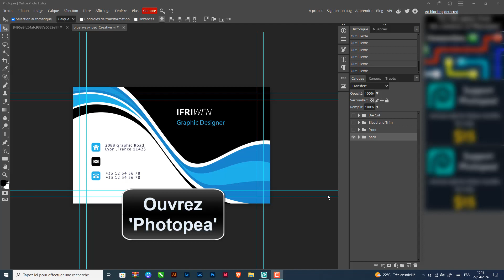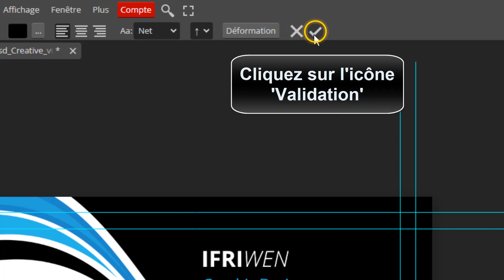Comment écrire sur photopea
À travers cette vidéo intéresante, vous allez apprendre comment écrire en courbe sur Photoshop

Photopea comment écrire
""vous êtes passionnés de création graphique et vous cherchez un logiciel gratuit et facile à utiliser pour donner vie à vos idées ? alors vous êtes au bon endroit ! dans cette vidéo, je vais vous présenter photopea, un outil en ligne puissant et accessible à tous pour éditer vos photos et créer des designs époustouflants. prêts à découvrir ses fonctionnalités et ses avantages ? alors restez avec moi jusqu'au bout !"". Alors comment insérer un texte dans photopea ?

La méthode que je vais vous expliquez aujourd'hui vous permettra de comprendre comment écrire sur photopea facilement

Comment ecrire en photopea
Une fois que vous avez ouvert le logiciel de retouche d'image en ligne 'photopea', rendez-vous sur l'outil texte pour commencer à écrire. naviguez dans le menu déroulant pour choisir la police qui conviendra le mieux à votre projet. ajustez ensuite la taille du texte en fonction de vos préférences. pour ajouter de la couleur à votre texte, cliquez sur l'icône correspondante et sélectionnez la teinte de votre choix. enfin, insérez une zone de texte et rédigez votre message avant de valider pour obtenir un résultat parfaitement personnalisé.
Comment ajouter texte photopea
Voici comment écrire dans photopea étape par étape
1- Ouvrez 'Photopea'
2- Allez sur l'outil texte
3- Sélectionnez la police dans le menu déroulant
4- Ajustez la taille du texte
5- Cliquez sur l'icône couleur puis choisissez une couleur
6- Insérez une zone de texte et écrivez votre texte
7- Cliquez sur l'icône 'Validation'

Voilà donc comment ajouter un texte sur photopea

J'espère sincèrement que ce tutoriel a été extrêmement bénéfique pour vous et que vous avez pu acquérir de nouvelles connaissances grâce à lui.photopea comment écrire. Vous m'aiderez à faire plus de tutoriels !

Si vous avez des interrogations ou des requêtes concernant le sujet 'comment écrire en courbe sur Photoshop', n'hésitez pas à les poser. Je suis là pour vous aider et vous apporter des réponses.

En partageant cette vidéo avec votre famille et vos amis, vous pouvez non seulement renforcer le soutien à notre chaîne, mais également leur permettre d'apprendre comment ajouter du texte sur photopea et de bénéficier de son contenu.

Tutoriel : comment écrire sur photopea

Rubrique : écrire sur photopea

Sujets similaires :